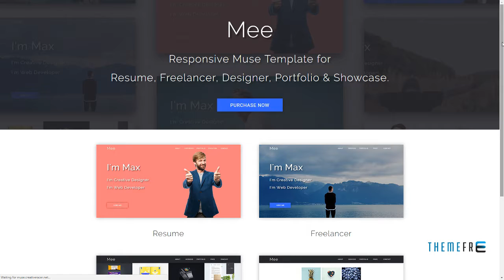Mee_Resume / Freelancer / Portfolio Responsive Muse Template L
Tags creative, creative portfolio, cv, design agency, flat, freelancer, modern, multipurpose, muse, one page, portfolio, responsive, resume, showcase, v card